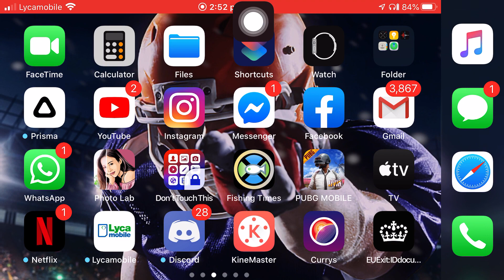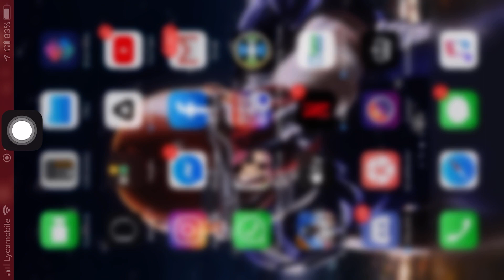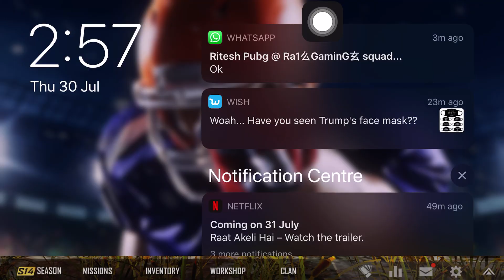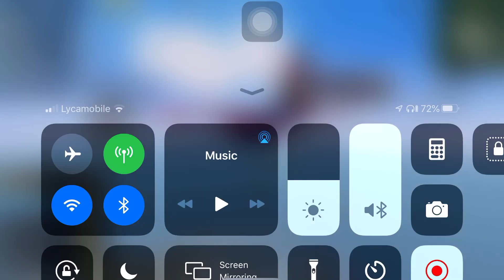12 August 2020